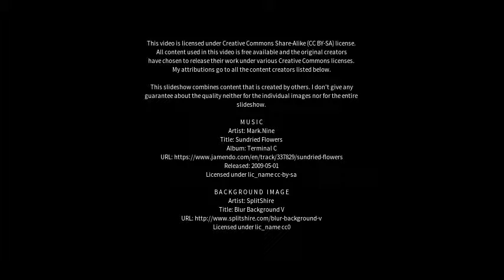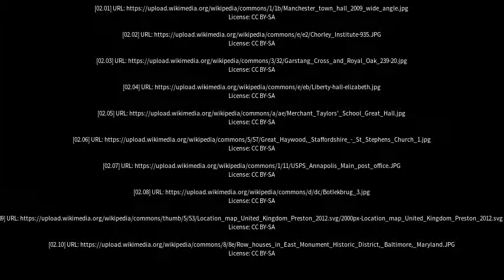Best places to visit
Best places to visit - Great Harwood (United Kingdom) Best places to visit - Slideshows from all over the world - City trips, nature pictures, etc.